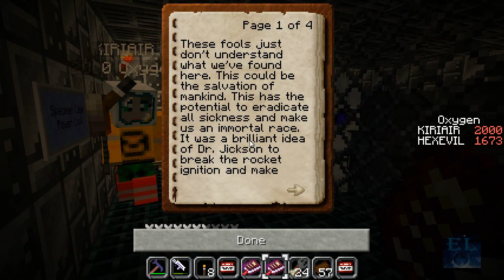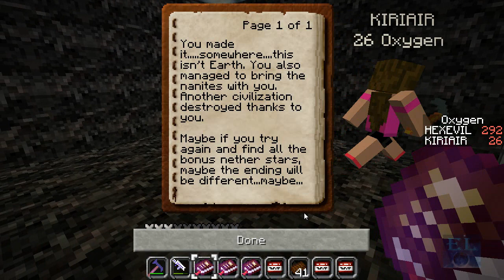[EL993] Custom Map: AtmosFear - 05 "Sterminio della Civiltà"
Cari Amici, la base spaziale è compromessa, e l'unico modo per salvarsi è fuggire lontani da quei naniti schifosissimi! Ci siamo riusciti?! Più o meno... =P

INFO CUSTOM MAP:
• Map by: mctkp, Jick87, Shadorose, TheLordKaos

Fateci sapere nei commenti cosa ne pensate di questa mappa! =D